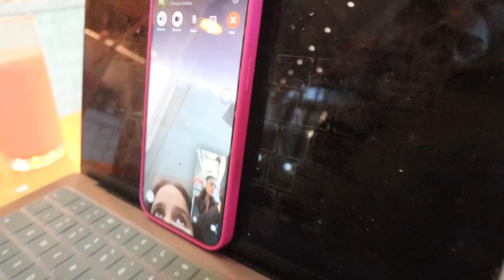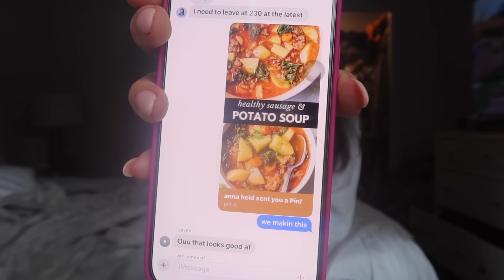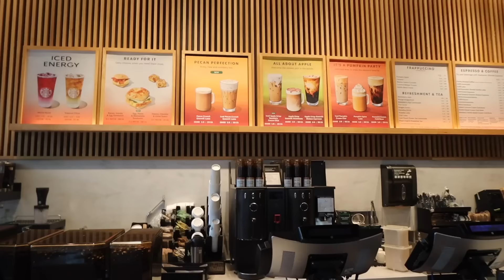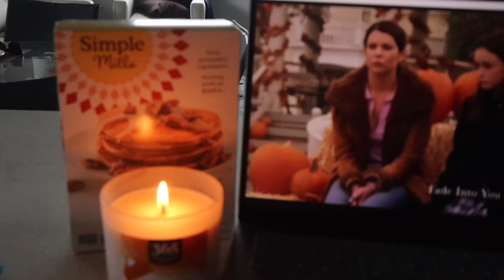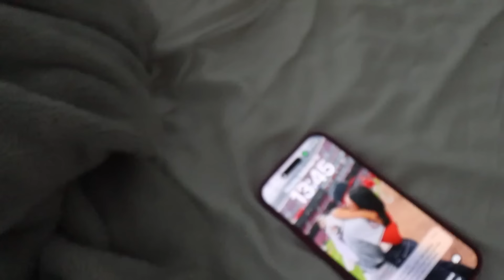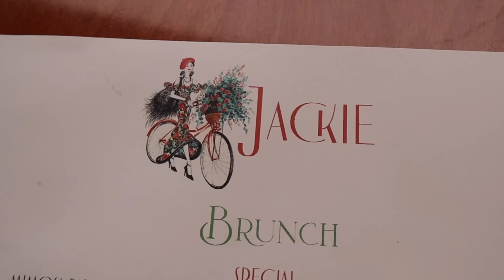DC VLOG | LAST WEEK OF THE BASEBALL SEASON! fall cooking, whole foods coffee, lady a concert & more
i had the best week in dc to finish up the 2024 baseball season! went to solid core classes, whole foods lots, coffee shops, girls brunch, pnc club, lady a concert, drinks with the girls, rainy days, cozy nights in, cooking soup, golf, maryland and more!